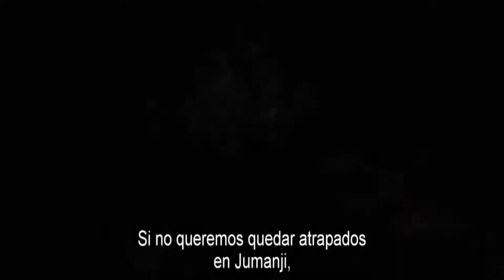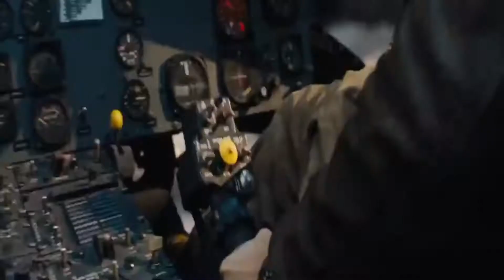DATO POP EMISIÓN 11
¡Pásele, Pásele que hay para llevar!👌
Llegó el DatoPop de la semana con lo mejor de lo mejor de la pantalla grande, series y estrenos de la mano de Manuel Maldonado, obvio en Tres Grados Streaming.